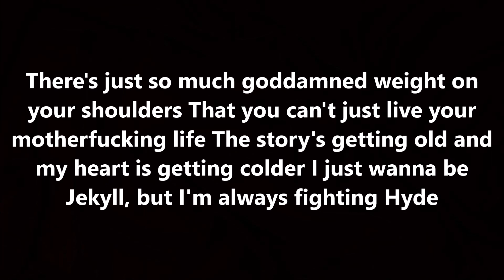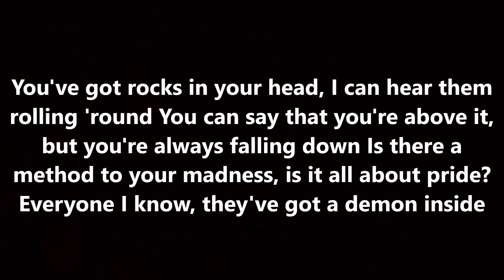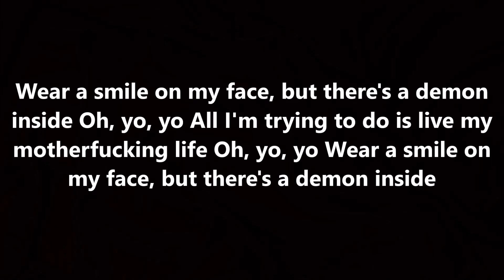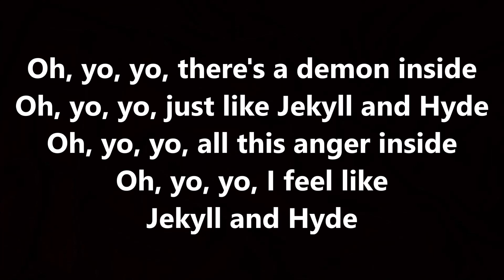five finger death punch - jekyll and hyde (lyrics)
artist five finger death punch
song jekyll and hyde lyrics